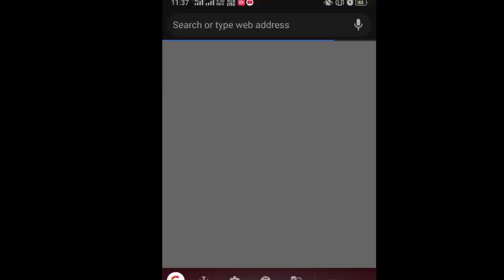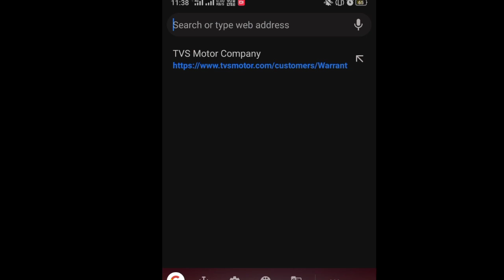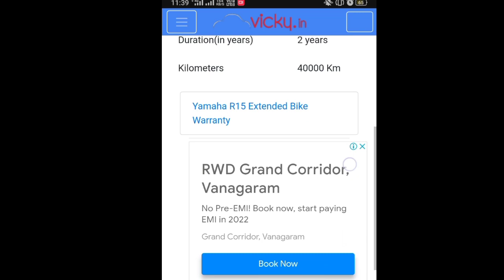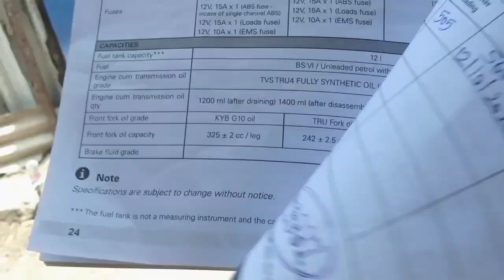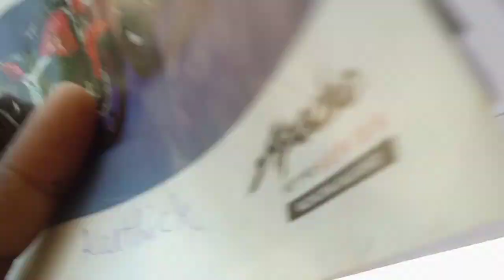rtr 160 4v 5yr warranty tamil /About warranty detail review bin tamil / bike warranty detail review